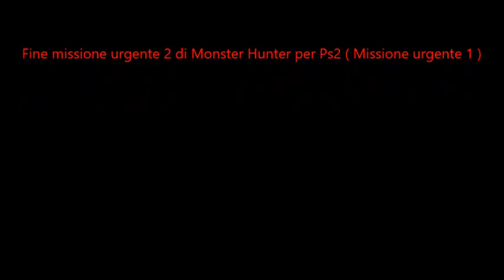Monster Hunter per Ps2 ( Missione urgente 2 )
La seconda missione urgente di Monster Hunter per Ps2 ( Data 21/11/2015 )